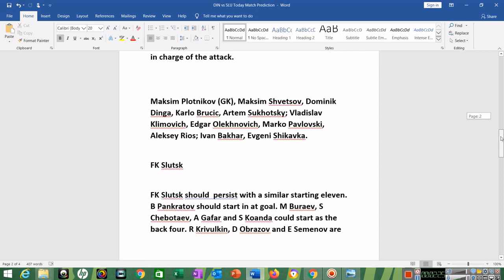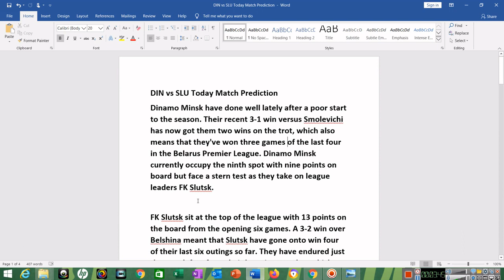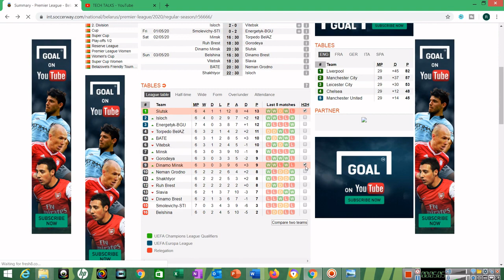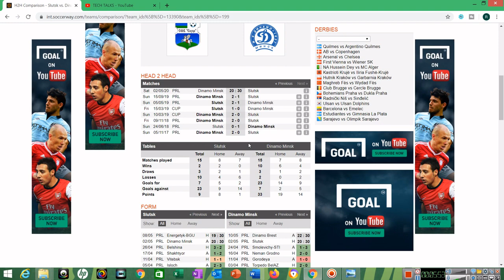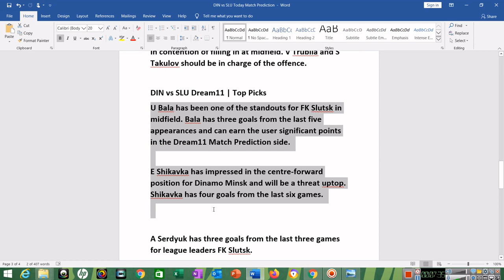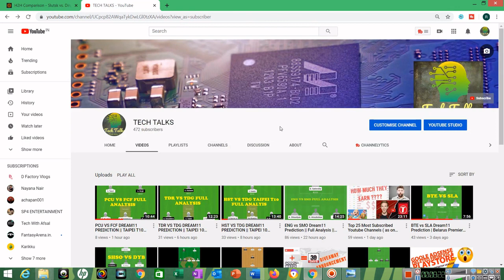DIN VS SLU DREAM11 PREDICTION | BELARUS PREMIER LEAGUE | FULL ANALYSIS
DIN vs SLU Today Match Prediction
Dinamo Minsk have done well lately after a poor start to the season. Their recent 3-1 win versus Smolevichi has now got them two wins on the trot, which also means that they've won three games of the last four in the Belarus Premier League. Dinamo Minsk currently occupy the ninth spot with nine points on board but face a stern test as they take on league leaders FK Slutsk.

FK Slutsk sit at the top of the league with 13 points on the board from the opening six games. A 3-2 win over Belshina meant that Slutsk have gone onto win four of their last six outings so far. They have endured just the one defeat from their last nine matches which includes last season.

Match Details

Date- Saturday, May 2
Venue- The Stadyen Traktar

SLU vs DIN Dream11 | Team News

Dinamo Minsk

Maksim Plotnikov is expected to be in at goal. M Shvetsov, D Dingha, K Brucic and A Sukhotsky could feature as the back four. V Klimovich, E Olekhnovich and M Pavlovski are likely to fill in at midfield. Ivan Bakhar and Evgeni Shikavka are in contention of being in charge of the attack.

Maksim Plotnikov (GK), Maksim Shvetsov, Dominik Dinga, Karlo Brucic, Artem Sukhotsky; Vladislav Klimovich, Edgar Olekhnovich, Marko Pavlovski, Aleksey Rios; Ivan Bakhar, Evgeni Shikavka.

FK Slutsk

FK Slutsk should  persist with a similar starting eleven. B Pankratov should start in at goal. M Buraev, S Chebotaev, A Gafar and S Koanda could start as the back four. R Krivulkin, D Obrazov and E Semenov are in contention of filling in at midfield. V Trubila and S Takulov should be in charge of the offence.

DIN vs SLU Dream11 | Top Picks
U Bala has been one of the standouts for FK Slutsk in midfield. Bala has three goals from the last five appearances and can earn the user significant points in the Dream11 Match Prediction side.

E Shikavka has impressed in the centre-forward position for Dinamo Minsk and will be a threat uptop. Shikavka has four goals from the last six games.

A Serdyuk has three goals from the last three games for league leaders FK Slutsk.

I Bakhar has two goals from the last six appearances for Dinamo Minsk.

Today Match Prediction-Who will win today match?
The home team Dinamo Minsk have the odds in favour of them by 1.57 which is 63.69%

How To Get 4000 Hours Watch time And 1000 Subscribers In 30 Days || Pro Tips & Giveaway Announcement

Copy & Paste Videos and Earn $100 to $300 Per Day - Tutorial in Malayalam (Make Money Online)